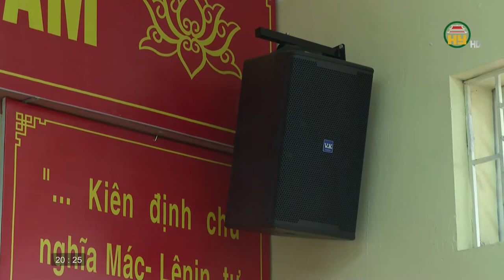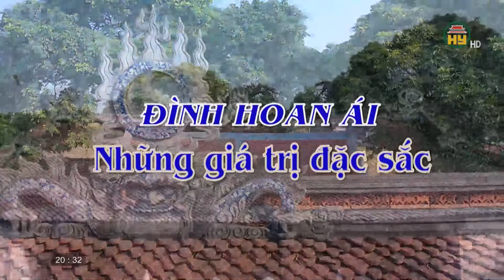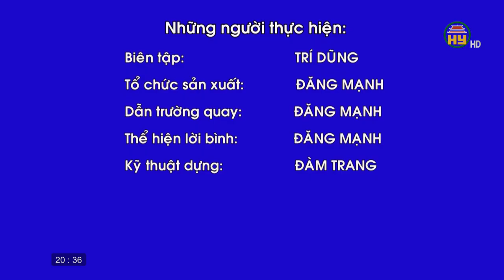Tạp chí văn hóa ngày 27/01/2021